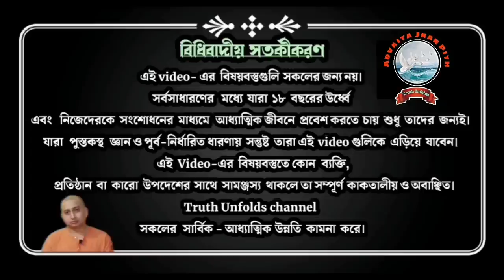গুরু আশ্রিতের পতন হয় না II GURU'S PROTEGE DOESNOT FALL II SWAMI TRAILOKYANANDA II 03-07-2023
১. দীক্ষা নিলেই কি আমরা আধ্যাত্মিক জীবনে উন্নতি করতে পারব ?
২. গুরু কে ?
৩. আধ্যাত্মিক জীবনে ধৈর্যের গুরুত্ব কতটা?
৪. গুরু শিষ্যের সম্পর্ক কেমন হয়?

১.আপনি  JOIN করতে পারেন শ্রীমদ্ভগবদ্গীতা, কঠোপনিষদ্, শ্রীশ্রী চন্ডীর  মতো কোর্সে ।

২. ঘরে বসে বিবেকচূড়ামণির মতো কোর্সের সম্পূর্ণ লাভ নিতে, দেরি না করে আজই যুক্ত হন নিচে দেওয়া link-এ click করে-

৩.সংস্থার এই যে কাজ তাকে সমর্থন করার সর্বোত্তম পথ আপনার আর্থিক সহযোগিতা, যা আমাদের মজবুত করে। মনে রাখুন আপনার কোর্স করা, অনুদান করা, এ সবকিছুই ঘুরে আপনার কাছেই আসবে পরোক্ষভাবে সামাজিক ও ব্যক্তিগত জীবনের রূপান্তরের মাধ্যমে।

BANK Details :-
ADVAITA JNAN PITH
Axis Bank

🛑🌟 UPCOMING COURSES🌟🛑